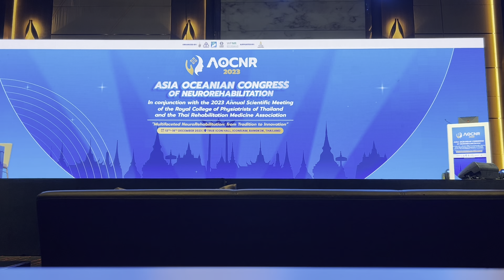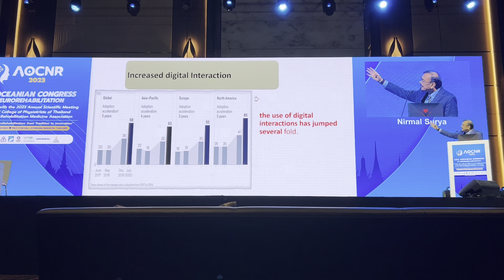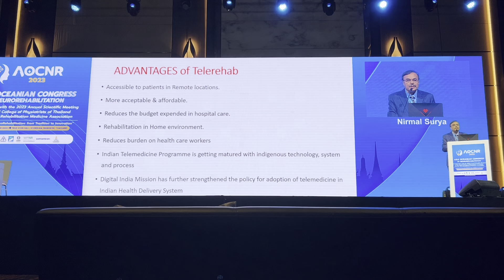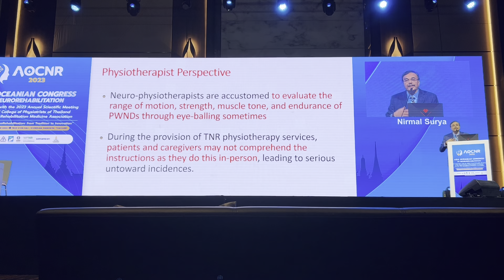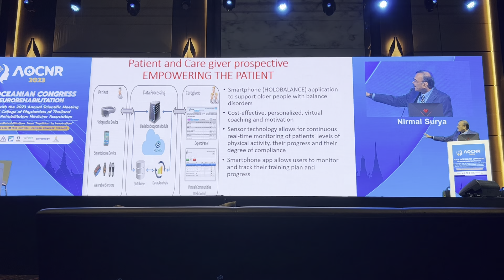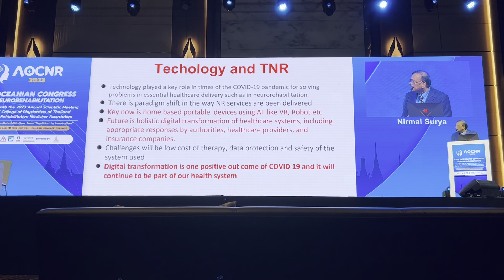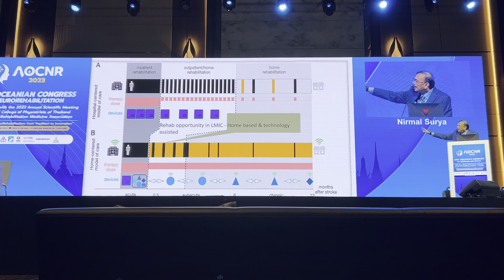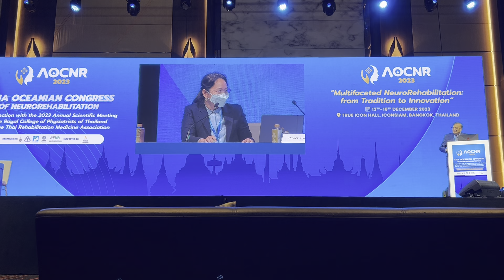Tele Neuro rehabilitation: The way Forward by Dr Nirmal Surya